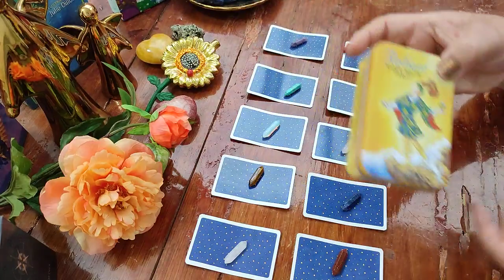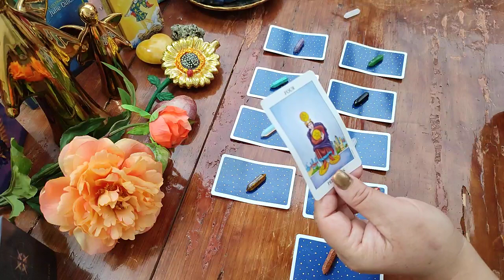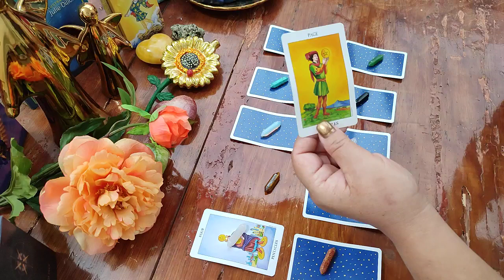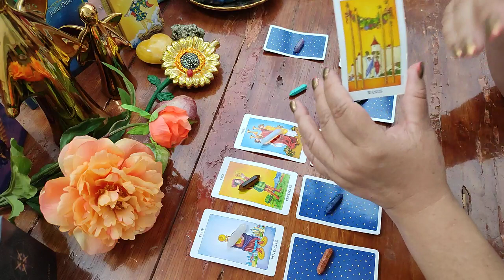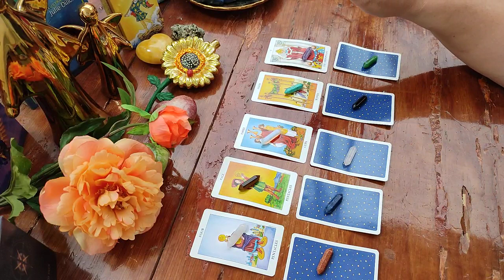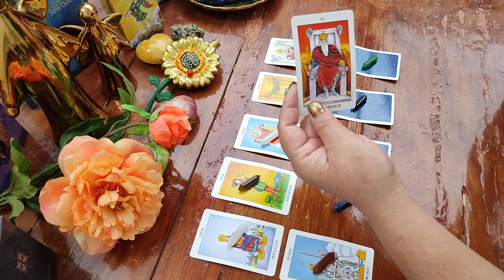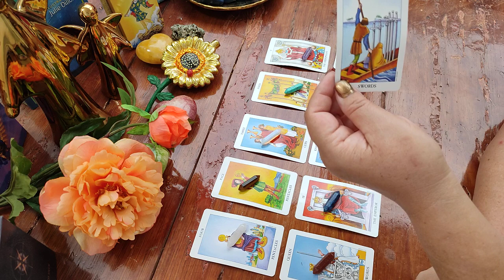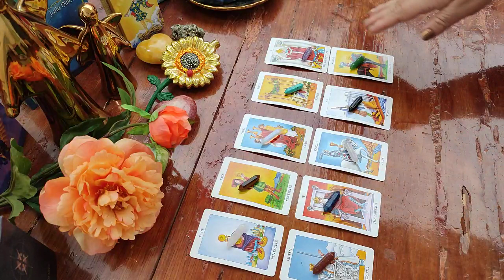🌟🌟🌟 Tu economía a corto plazo 🌟🌟🌟🤑🤑🤑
PRESENTACIÓN DEL TEMA           0:00
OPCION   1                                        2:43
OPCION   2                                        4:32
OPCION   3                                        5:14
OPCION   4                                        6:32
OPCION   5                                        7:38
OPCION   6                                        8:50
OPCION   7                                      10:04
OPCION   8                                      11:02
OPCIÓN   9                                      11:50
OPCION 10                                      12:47